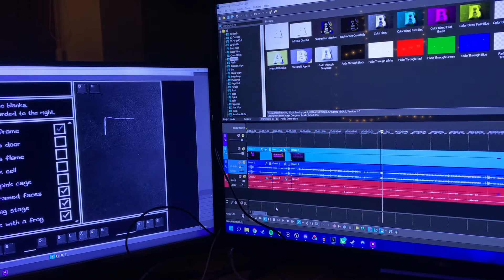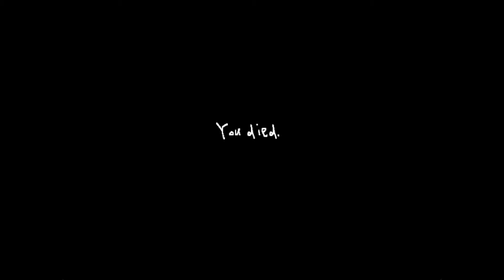Let's Play Omori Part 12: Night of the UnBread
I run around a lot, then beat up two kids that've probably never seen the Sun before.